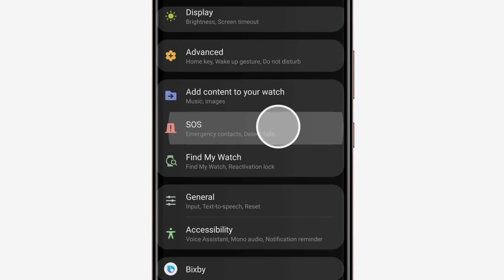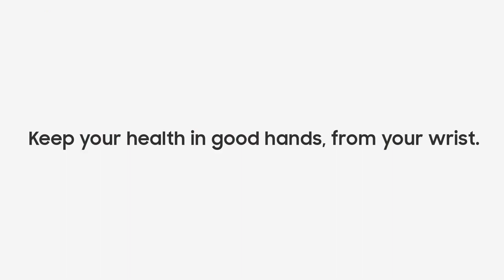SAMSUNG Galaxy Watch3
The most advanced health monitor on a smartwatch

The watch that watches out for you. Galaxy Watch3 combines smartphone-level productivity and leading health technology in one premium and classic device. Our most advanced Galaxy watch yet, Galaxy Watch3 helps you effortlessly manage your life and health — putting your well-being in your hands.

CLASSIC AND PREMIUM
The only smartwatch with precision rotating bezel for app navigation
Take your pick of two sizes, 45mm or 41mm, each with a face you won't soon forget. Available in premium Mystic Black, Mystic Silver, and Mystic Bronze hues, the elegant design is outlined in a unique rotating bezel for a look that works around the clock.

DIGNIFIED DESIGN
Bigger display, Yet lighter and slimmer for comfort wear
Outlined in a subtle rotating bezel, it's easier to see and focus on what matters with an even bigger screen. Galaxy Watch3 is thinner and smaller, yet about 15% lighter with a sophisticated look that's ideal for your wrist with its slimmed down frame.

LEATHER STRAP
Premium quality, down to the strap
Galaxy Watch3's design is polished off with a premium genuine leather strap. Aged leather creates a natural look, and when you turn it over, see strengthened leather that protects against discoloration.

WATCH FACE
Beauty with smarts to match
Complete Galaxy Watch3's signature look with the largest number of watch faces to choose from, all matching its sleek body. Make your own combination with over 40 complications, and see the useful information you need at a glance while easily accessing your favorite apps.

Take your health into your own hands, with your wrist
BLOOD OXYGEN
Breathe easier with built-in oxygen measurement
Galaxy Watch3 uses red LED and infrared rays to estimate your SpO2 levels, or the amount of oxygen in your bloodstream. Because this oxygen saturation is directly linked to physical performance, you can use Galaxy Watch3 to push your routine to the next level.

FALL DETECTION
Fall detection that won't fall down on the job
Explore fearlessly. Galaxy Watch3 automatically detects hard falls with its enhanced accelerometer, sending an SOS to your emergency contact with your location.

SLEEP SCORE
Get a better night's sleep
Galaxy Watch3 records your REM cycles, deep sleep, and total sleep time to score and help improve the quality of your rest. Samsung partnered with the National Sleep Foundation to include educational content and sleep tips right on your device, to help you understand and improve your sleep.

HOME WORKOUT
Hit your best, then do it again
Equipped with over 120 home workout programs to choose from, Galaxy Watch3 helps you get your body moving on your time. Pick from your phone and cast to your TV – as you work out, it'll display your heart rate in real time. Use the Ridge Sport Band for even more accurate stats.

RUNNING ANALYSIS
Improve every stride
Galaxy Watch3's running guide lets you keep pace as you get tips on the go. The advanced algorithm analyzes how you move to help improve your form and prevent injuries. You can even measure VO2 max values and keep up with your daily, weekly, and monthly performance right from your phone.

AUTO CHAT HISTORY
When you get a new text, Galaxy Watch3 shows your chat history so you can effortlessly follow the conversation. You can also see images without an extra tap, making it even easier to keep the mood going while on a run.

BITMOJI
More fun in your messages
Bitmoji stickers open up fun new ways to communicate. Personalize your Bitmoji to look just like you and use Bitmoji stickers to jazz up the way you talk to family and friends.

MUSIC
The beat goes on and on
Your music doesn't stop as you go from one device to another. Play Spotify on your Galaxy Note20, then open it with the Spotify app icon on your watch face to easily switch songs from your Galaxy Watch3. Or you can even touch and hold Galaxy Buds Live to get lost in the music.

WATCH APPS
Team up with other apps
Put together a team of Galaxy Apps to join you and your phone in your day-to-day. Find your phone and see your phone's photos from your watch, or switch between devices to control your music and check reminders. The perfect partners are all on your wrist.

LTE
Leave your phone at home
Go out for new experiences without the weight of your phone. You can still call, stream, and check your steps — all from your watch. Disconnect from your phone, while staying connected with life.

A powerful experience enhanced with Galaxy favorites

GALAXY ECO SYSTEM
More ways to power up your work and play
Simply connect Galaxy Watch3 to your compatible Galaxy devices through your Samsung Cloud account. As you go to work or workout, it's quick and easy to go from watch to Galaxy Note20, or from watch to Galaxy Buds Live via Bluetooth.

COMPATIBILITY
Gets along with other devices
Galaxy Watch3 is compatible and can easily connect with a range of Galaxy and non-Galaxy devices.